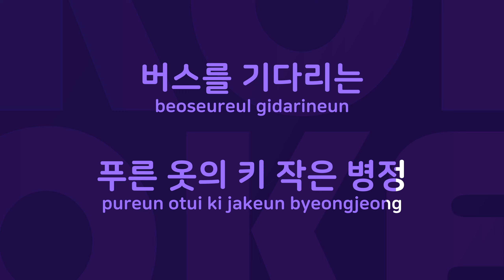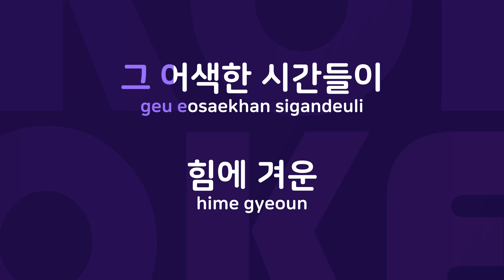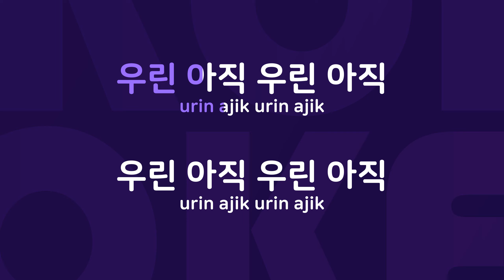우린아직 : Originally Performed By 노래그림 Karaoke Verison